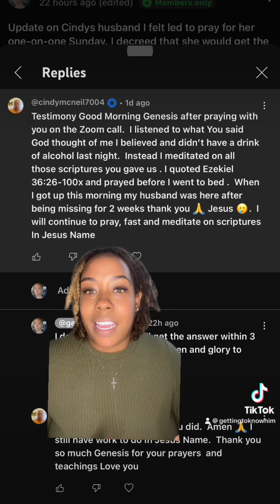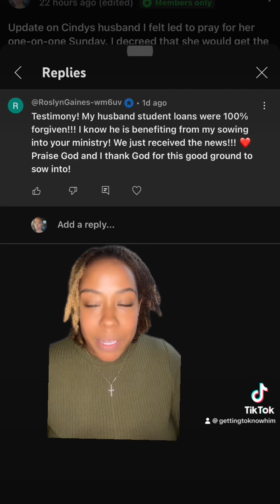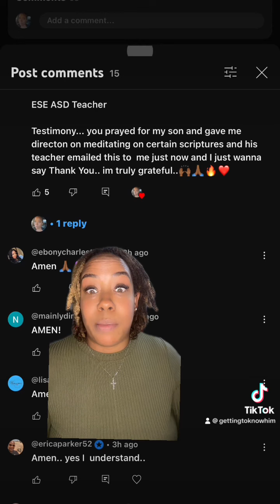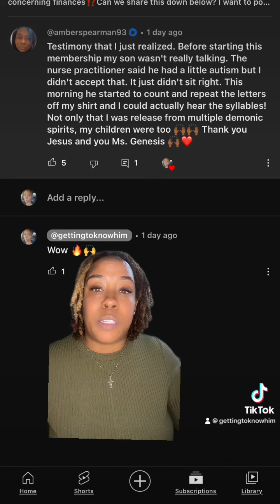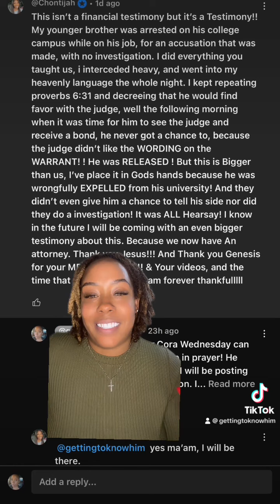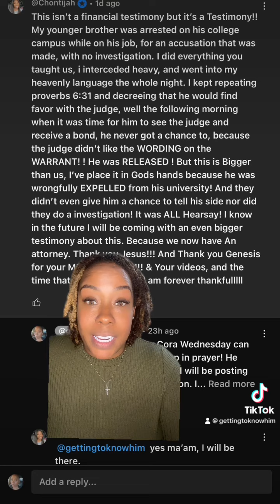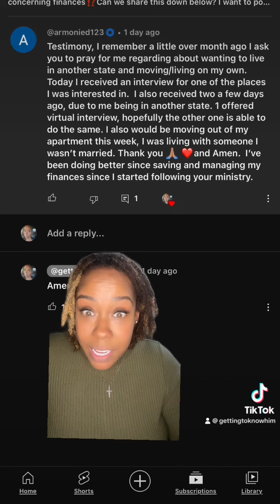Powerful Testimonies from my membership#testify